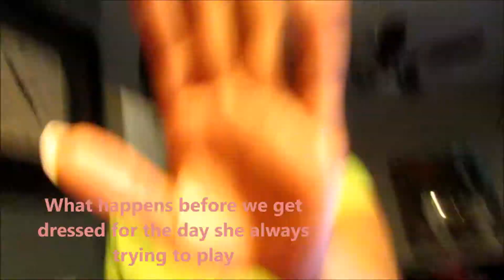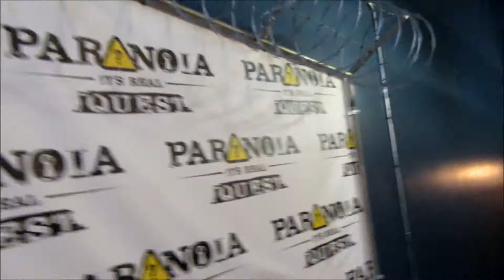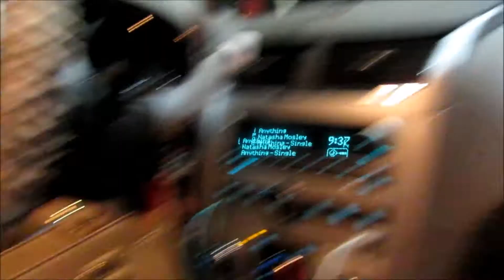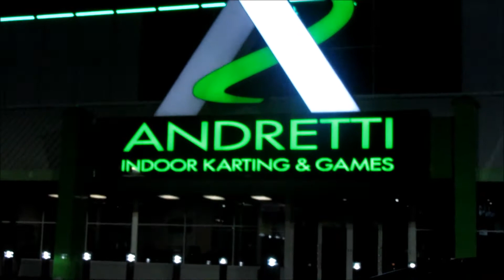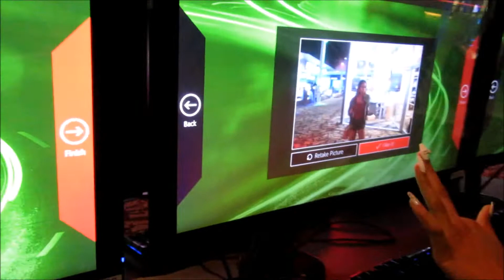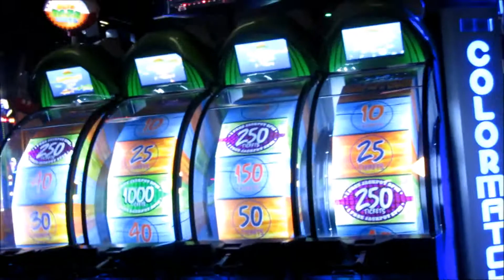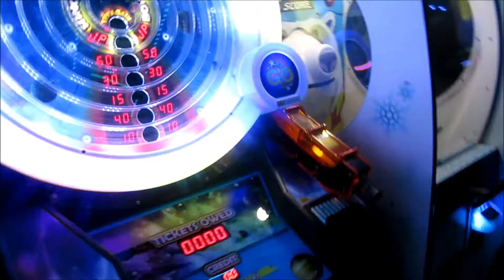SpringBreak Day 3 in Atlanta| ESCAPE ROOM| GO KARTING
*** Leave Me Comments and read below

Snap Chat: Loveee_Janeee
Where did you go for spring break